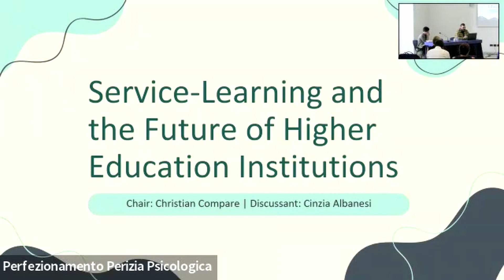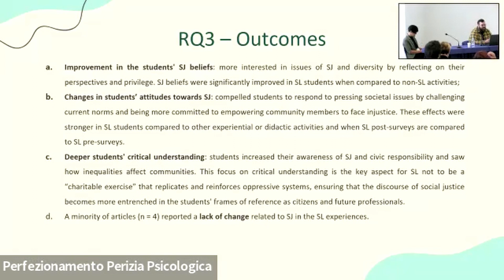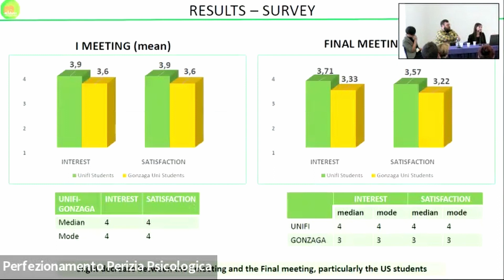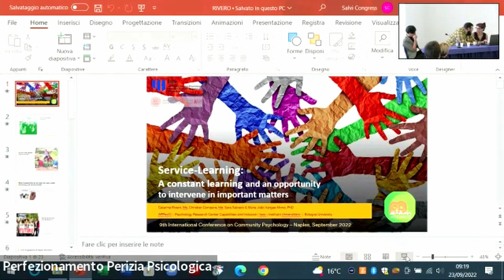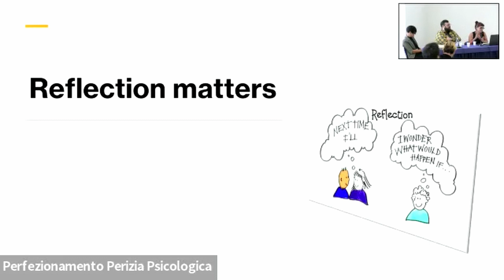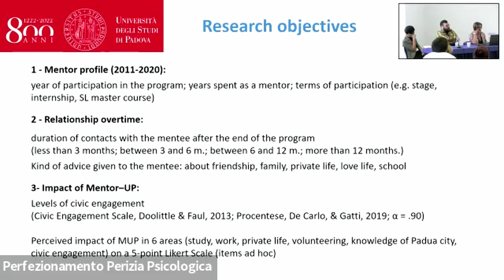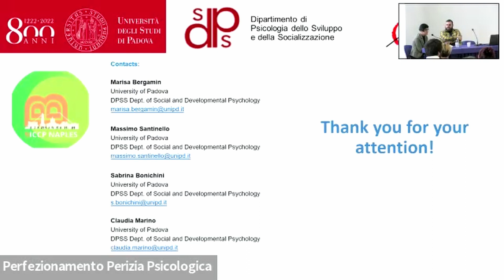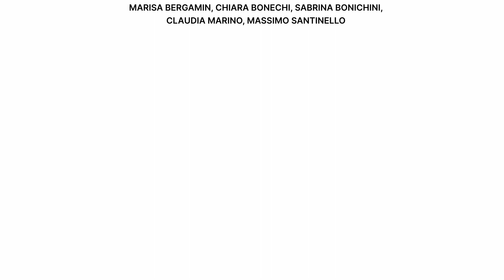9ICCP NAPLES - 8) SYMPOSIUM 14 ID 297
CHRISTIAN COMPARE, CINZIA ALBANESI,
University of Bologna, Italy
CRISTINA CECCHINI, PATRIZIA MERINGOLO,
LabCom Research and Action for Psychosocial Well-being & University of Florence, Italy
SILIA PASSERI, Gonzaga University in Florence, Italy
CATARINA RIVERO, SARA SALVADO, MARIA JOÃO VARGAS-MONIZ,
ISPA - Instituto Universitário in Lisbon, Portugal
MARISA BERGAMIN, CHIARA BONECHI, SABRINA BONICHINI,
CLAUDIA MARINO, MASSIMO SANTINELLO,
University of Padua, Italy

Session Chair
CHRISTIAN COMPARE

Belief, Attitude, and Critical Understanding.
A Systematic Review of Social Justice in Service- Learning Experiences

A reflection on instruments for evaluating Service-Leaming:
experiences with US and Italian students
CRISTINA CECCHINI, SILIA PASSERI, PATRIZIA MERINGOLO

"A constant learning and an opportunity to intervene in important matters!"
B.M. 22Y Psychology Student:
A Case-Study on University-Community & Research Partnerships
CATARINA RIVERO, CHRISTIAN COMPARE, SARA SALVADO, MARIA JOÃO VARGAS-MONIZ

What a difference mentoring makes:
Service learning and civic engagement for university students